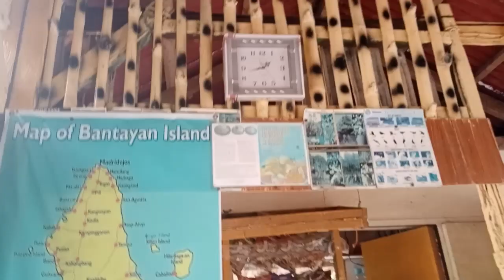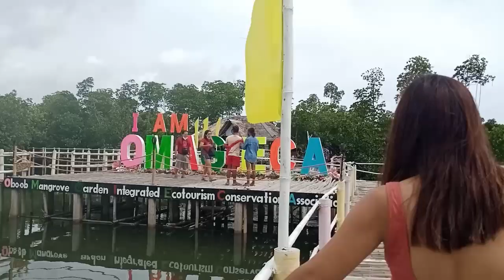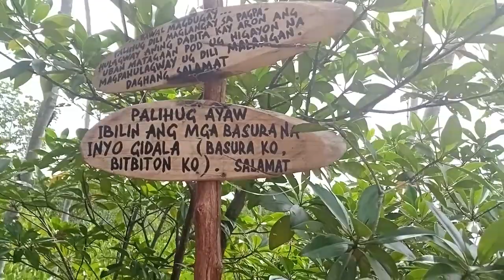Omagieca Obo-ob Mangrove Garden | CAMP SAWI Bantayan Island, Cebu